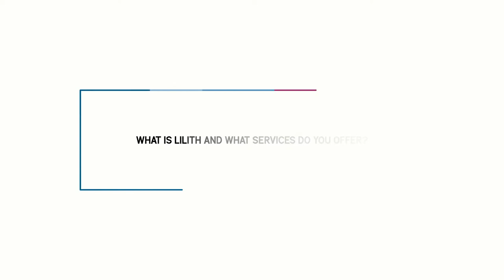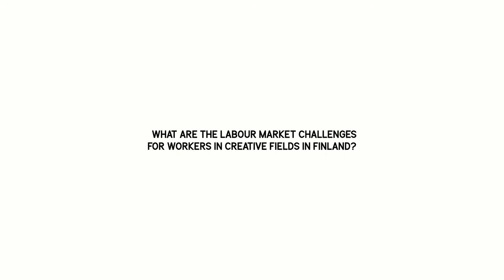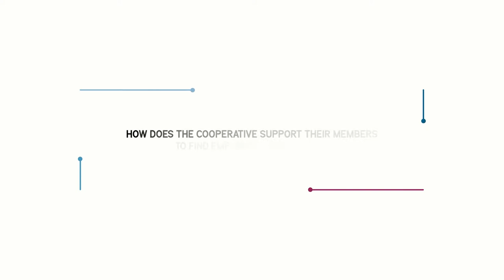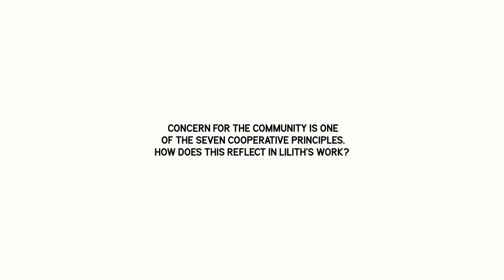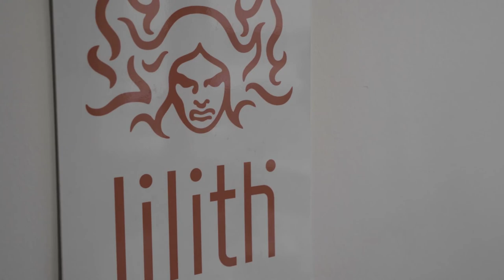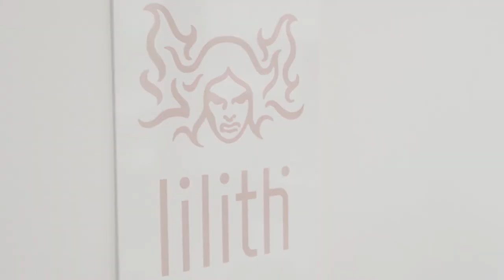"ALL FOR ONE" Docuseries Ep. 1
CECOP is proud to present the first episode of a three-part docuseries . In this first video, we interview Tommi Viitamies, the Managing Director of Lilith Cooperative in Finland. He presents the worker cooperative and explains how it was established in order to face the adverse effects of non-standard employment. This docuseries was made in the frame of our campaign "ALL FOR ONE" in 2020.